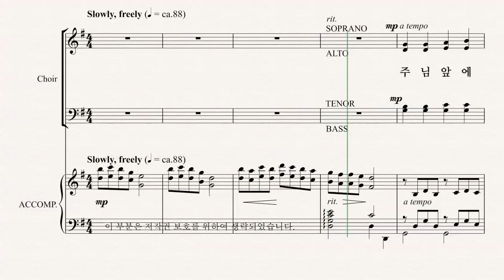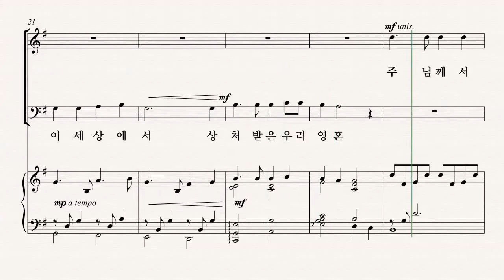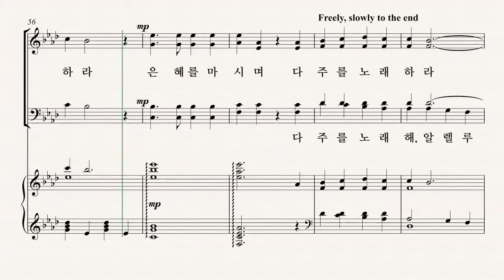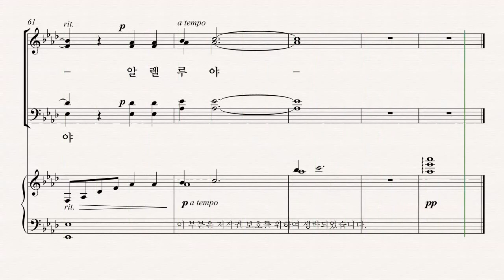[부활절 칸타타] MARK HAYES '찬양나무' 04.노래해, 알렐루야 파트연습 - S